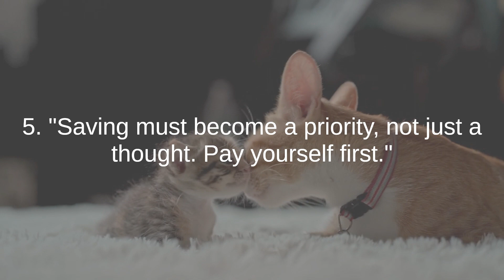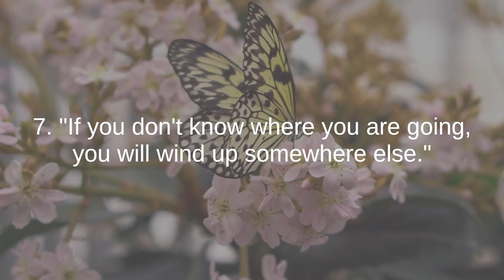Dave Ramsey the best quotes to listen and reflect on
Dave Ramsey is a prominent figure in the field of personal finance, renowned for his expertise in budgeting, financial management, and debt reduction. He was born on September 3, 1960, in Antioch, Tennessee, USA. Here's a description of Dave Ramsey:

Background and Early Career:
Dave Ramsey had a successful career in real estate and finance early in his life, which led to him accumulating significant wealth. However, a series of financial setbacks, including bankruptcy, made him reassess his approach to money. He realized the need for a fundamental shift in his financial habits and decided to embark on a journey of personal and financial transformation.

Debt-Free Philosophy:
Following his financial turmoil, Dave Ramsey developed a passionate commitment to becoming debt-free and helping others achieve the same. He established Ramsey Solutions, a financial counseling company, in the early 1990s. His debt-free philosophy revolves around living within one's means, using cash rather than credit, and avoiding consumer debt.

The Total Money Makeover:
Dave Ramsey is the author of several best-selling books, with "The Total Money Makeover" being one of his most renowned works. This book outlines his seven-step plan for financial peace, offering practical advice for managing money, eliminating debt, and building wealth.

The Dave Ramsey Show:
Dave's radio show, "The Dave Ramsey Show," is a nationally syndicated program that reaches millions of listeners daily. During the show, he offers financial guidance and advice on a wide range of topics, including budgeting, investing, and retirement planning.

Financial Peace University:
Dave Ramsey developed the Financial Peace University (FPU), a nine-week course that teaches individuals and families how to manage money effectively, get out of debt, and build wealth. FPU has been adopted by many churches and organizations as a resource for financial education.

Entrepreneurship:
In addition to his radio show and books, Dave Ramsey has built a business empire around personal finance education. Ramsey Solutions offers various financial resources, including budgeting tools, educational materials, and online courses. His company is known for its commitment to helping individuals take control of their financial lives.

Legacy and Impact:
Dave Ramsey's impact on personal finance and money management is substantial. He is a recognized advocate for living debt-free and building financial security. His straightforward, no-nonsense approach has resonated with people seeking to regain control of their financial futures. Ramsey's message of financial responsibility and living with intention has inspired countless individuals to take charge of their finances and achieve financial peace.

Dave Ramsey's influence extends beyond the realm of personal finance, making him a prominent figure in the self-help and motivational industry. His commitment to helping people eliminate debt and achieve financial freedom has made a lasting mark on the lives of those who follow his principles.